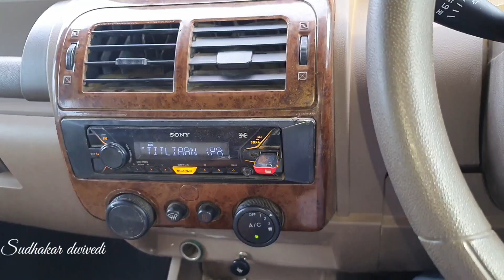अब पानी और धूल से छुटकारा mahindra bolero car tail gate cabin water leakage and dust problem salve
Bolero steering wheel cover  link 👇

Door edge gaurd white & black :-

Steal and stick d shape rubber

Mahindra bolero new remote cover

Mahindra bolero remote key shell

Mahindra bolero old remote cover